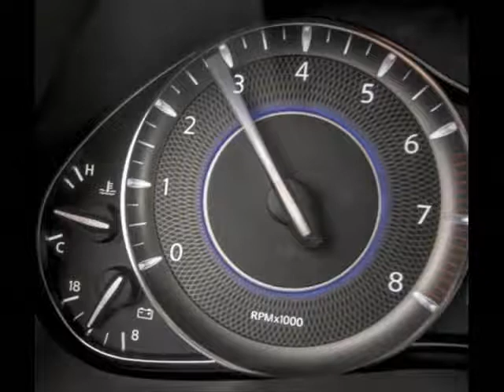All New 2015 Infiniti QX80 Limited US Spec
Joining the refreshed Q70/Q70L, Infiniti has introduced the refreshed QX80 at the 2014 New York Auto Show. The 2015 QX80 also comes with a new range-topping Limited trim level.

The new QX80 features  tweaked full LED headlights and taillights, a revised front grille, two new alloy wheel choices and three fresh paints. Moving to the interior, there are two new finisher colors along with two color schemes while the Tuscan Burl trim was replaced with darker Mocha Burl.

The major change is the the Limited trim line which adds three unique exterior paint schemes, bespoke 22-inch dark alloys, smoked headlights & taillights and a special Truffle Brown interior finish combining brown, black and silver leather with wood appointments and trim. Besides that, it also includes dark-finished upper and lower grille surround, side vents, roof rails, fog light surround, side mirror caps, door handles and crossbars.

Both the QX80 and QX80 Limited are powered by a 5.6-liter V8 petrol engine making 400 hp (298 kW) and 413 lb-ft (559 Nm) of torque, sending through either a rear or all axles via a 7-speed automatic transmission. Both models will go on sale later this year.